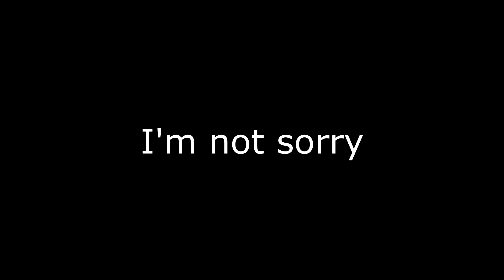Best Of Rex: Part 2